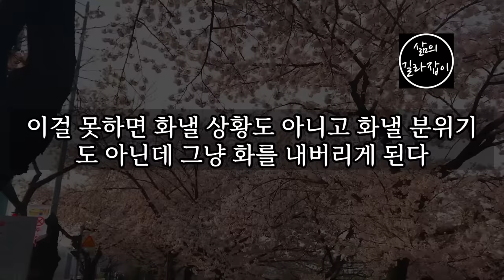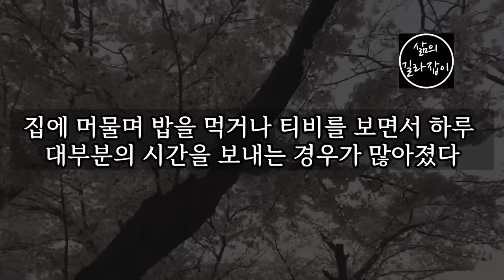노년이 되면 무조건 줄이고 살아야 하는 5가지 │ 노년, 노후, 노후대책